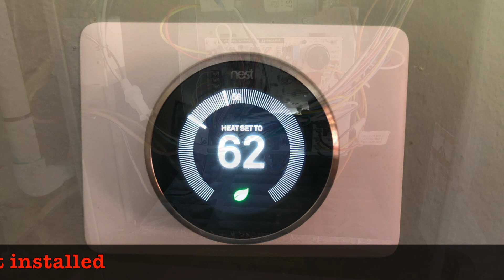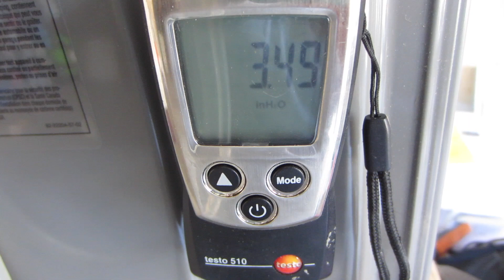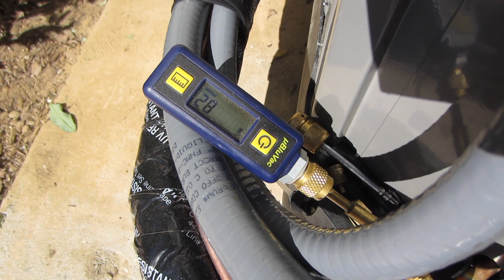Rheem R80 with ADP coil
This is a Rheem R80 furnace with a RA 16 condenser. These are the tools I uses